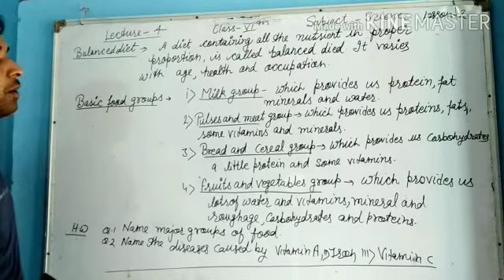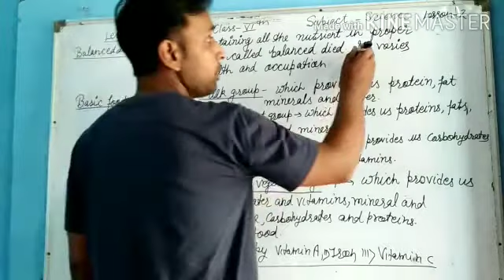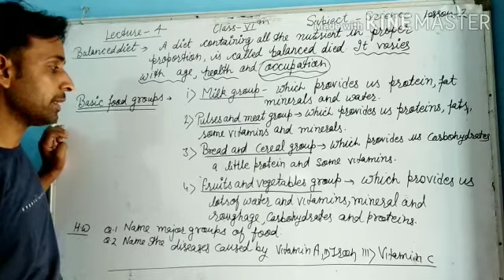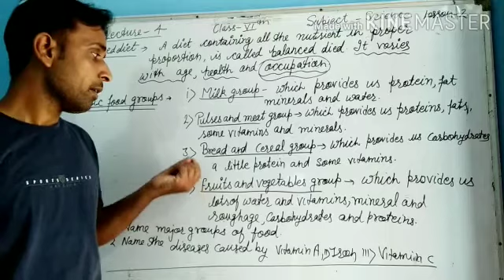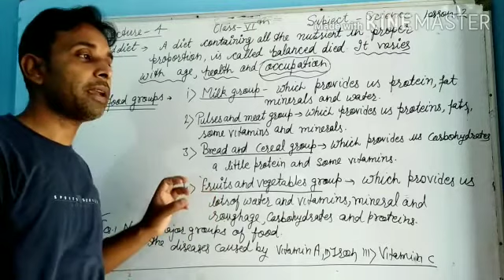Science 6th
Conjunction, Preposition, Interjection, Common errors, Sentences, Types of Sentences, Tenses, Types of sentences, Synonyms, Antonyms, Correct Pronunciation of the Words